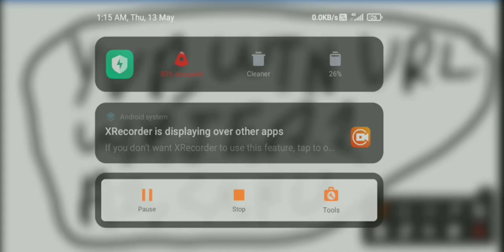लुप्त पद shrankhla|| part 3|| reasoning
reaching short tric ine Hindi || ssc , (RRB NTPC, group D)||MP CONSTABLE

Science & Technology, History, Polity, Geograph
reasoning, math, GK, GS

best reasoning trick looked pad gyat karna
looked sankhya gyat karna
2 second mein gyat karna looked sankhya trick

यह टॉपिक सबसे ज्यादा "एमपी कॉन्स्टेबल" परीक्षा में पूछा जाता है और "रेलवे ग्रुप डी" और एनटीपीसी परीक्षा में पूछे जाने वाला टॉपिक है दोस्तों इस चित्र मात्र 2 सेकंड में ज्ञात करना लुक पद इस वीडियो में बताया गया है कि हम कैसे समय की कमी के कारण मात्र 2 सेकंड में ज्ञात कर सकते हैं लुप्त पद  रीजनिंग को बेस्ट ट्रिक के साथ